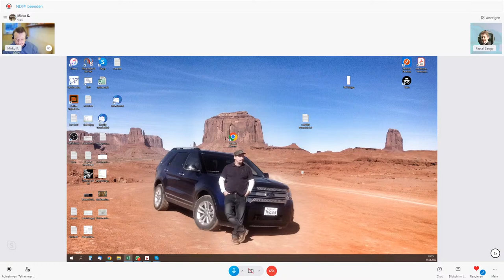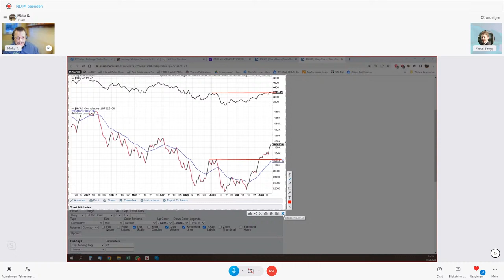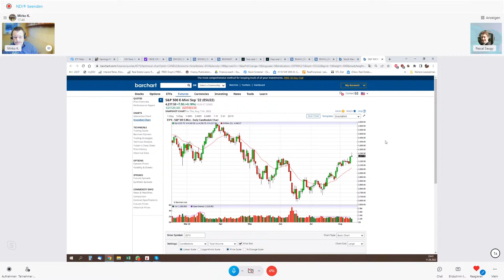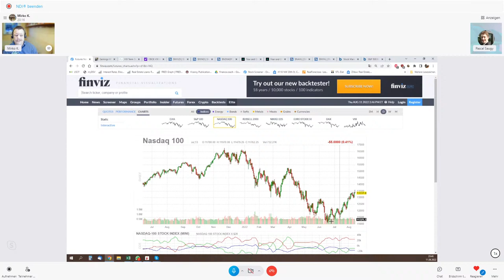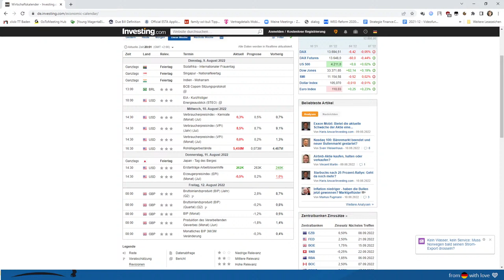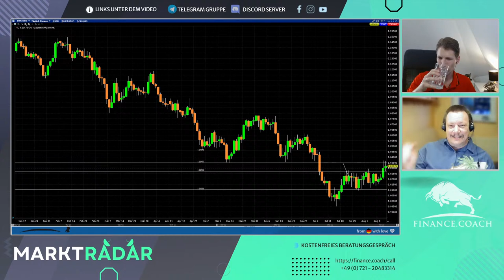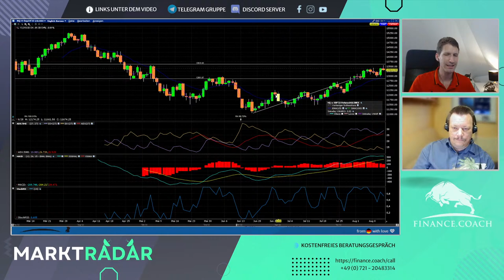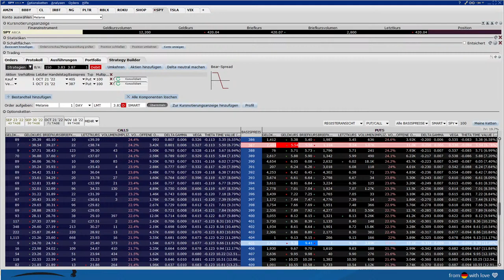Höhepunkt der Inflation erreicht? Partystimmung! - Marktradar (KW 32)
Am spannendsten Tag der Woche bringen Pascal und Mirko den Marktrück- und Ausblick sowie eine EInschätzung zu den vorgelegten Inflationszahlen und deren Einfluss auf die nächste FED Zinssitzung.